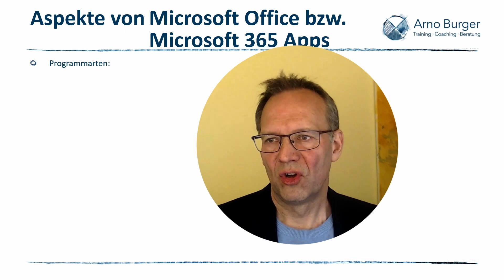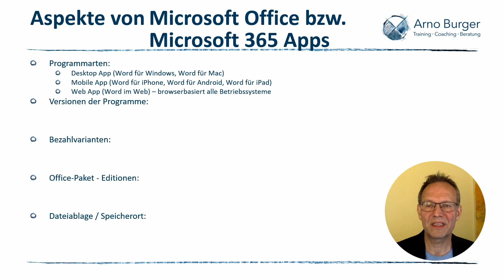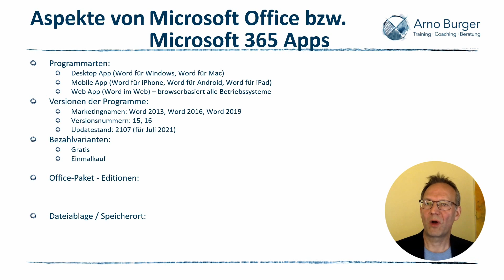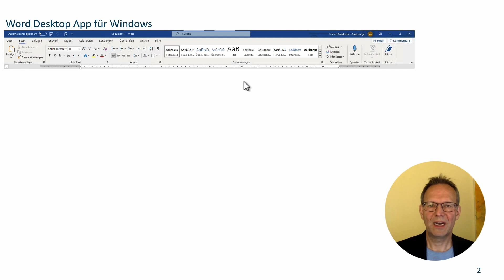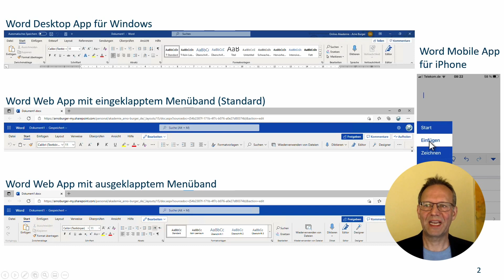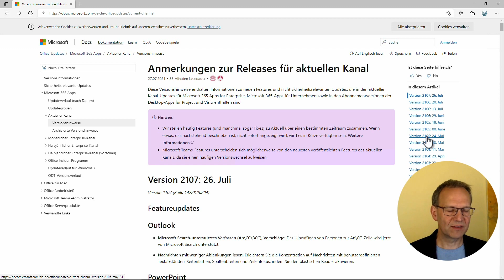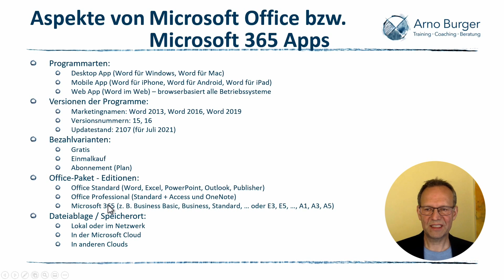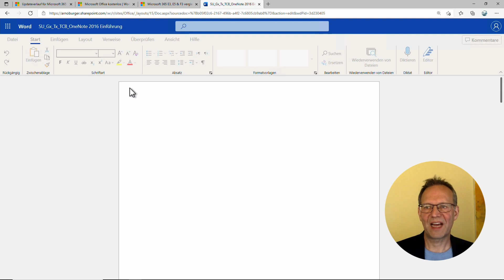Das WICHTIGSTE zu Microsoft 365 EINFACH ERKLÄRT! | Arno Burger | Microsoft 365 Tipps und Tricks #2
Ob das, was ihr hier in den Videos seht oder in Blogbeiträgen lesen könnt, bei euch genauso funktioniert, ist von vielen Aspekten von Microsoft Office/den Microsoft-365-Apps abhängig.
Manchmal ist das auch etwas unübersichtlich, daher soll dieses Video etwas Licht ins Dunkel bringen. Nach einem Überblick über die Aspekte demonstriere ich sie so, dass ihr sie euch besser vorstellen könnt.

Euer Arno

▬ Links ▬▬▬▬▬▬▬▬▬▬▬▬▬▬▬

▬ Inhalt ▬▬▬▬▬▬▬▬▬▬▬▬▬▬▬

00:00 Einstieg und Intro
01:07 Überblick Aspekte von Microsoft Office / 365 Apps
01:42 Programmarten im Überblick
02:20 Versionen im Überblick
03:15 Bezahlvarianten im Überblick
03:36 Office-Pakete im Überblick
04:27 Dateiablage / Editionen im Überblick
04:44 Kombinationsmöglichkeiten
05:41 Demonstration - Programmarten
06:57 Demonstration - Version Desktop App
08:21 Demonstration - Bezahlvarianten und Pläne
09:49 Demonstration - Ablageort und Darstellung Web/Desktop App
11:03 Abschluss